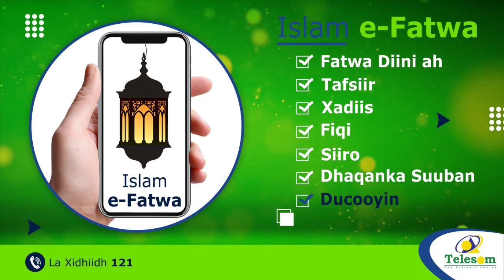Sweden iyo Midowga Yurub oo Nayroobi kaga shiraya musiibadii ka dhacday suuqa Waaheen ee Hargeysa.